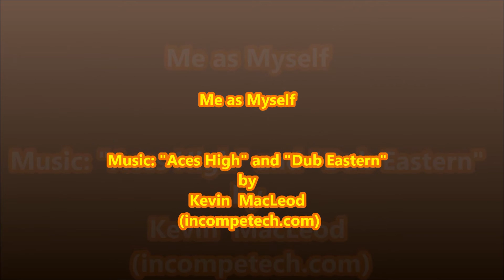HALF AND HALF VIDEO CHALLENGE Canadian Retro RESPONSE AND TAG VIDEO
---Gaming---
1- What's a game you were skeptical about that ended up being fantastic?
2 - If you could have an item from any video game, what would it be?
3 - What is the best video game related gift you've received from a friend?
4 - What is a game you really enjoyed but no one else seems to know about?
5 - What game do you think deserves a sequel or modern remake?

---Personal---
1 - Who is your favorite musician or band?
2 - What's something you really liked as a kid but don't care for now?
3 - What's something dumb you did as a teenager?
4 - What did you want to be when you grew up?
5 - If you could go back and do one thing different, what would it be?

Check out the following YOUTUBERS

I will tag the following duo:

MightyQDawg (both of you respond or face my wrath)

Also, I will be doing a charity live stream on Nov. 5 for Sick Kids hospital through the extralife challenge so go check it out and if you could consider it donate to the cause.  Help Team "Always Player 2" raise cash for this great cause.